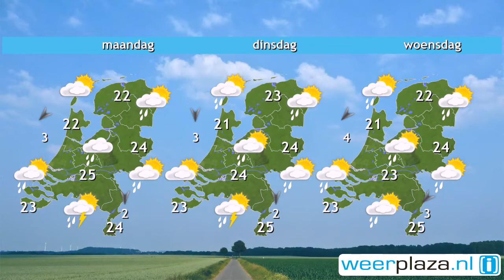Weerbericht zaterdag: Zon en wolken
Vanochtend is er geregeld zon, maar al vrij snel komt er meer bewolking vanuit het zuiden. In de middag wisselen wolken en zon elkaar af. Het blijft wel droog. Het maximum komt uit rond 21 graden aan zee en 23 tot 26 graden in het binnenland. Er waait een matige noordelijke wind, kracht 3 of 4. Zondag wisselen wolken en zon elkaar af, waarschijnlijk blijft het ook droog. Het wordt rond 24 graden. De wind is dan zwak of matig uit noordoost tot oost.